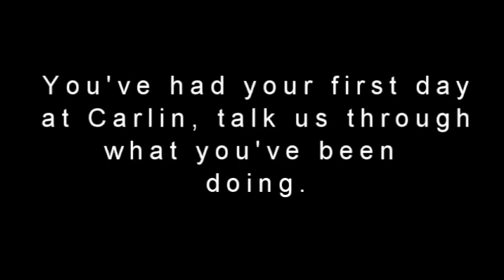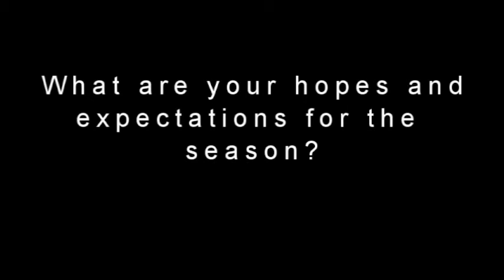Introducing Jake Dennis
We catch up with Jake Dennis who joins Carlin's FIA Formula Three European Championship for the 2014 season.